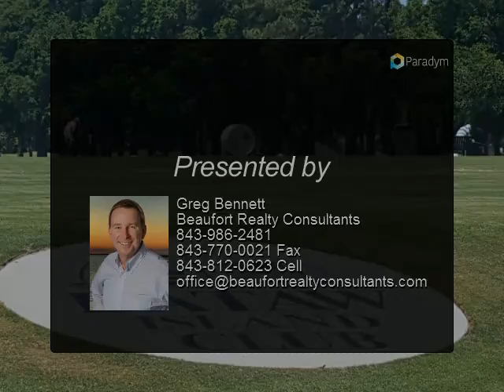136 Dataw Island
136 Dataw Island
Dataw Island, SC 29920

136 Dataw Drive is a wonderful home site that offers .54 acres with beautiful views of Hill Field Lake. It enjoys picturesque sunsets, and easy access to the lake. Start building right away, as this home site has been selectively manicured allowing views of the water and the beautiful oaks.
This homesite's location offers easy off-island access to quickly get you on your way to shopping, exploring Historic Beaufort, or spending a day at the beach. Unlike some communities, there are no time restrictions to build.Dataw Island has so many desirable amenities that residents can take advantage of. Enjoy the amenities of the Dataw Club -- golf, tennis, croquet, Bocci ball, a new outdoor pool complex, a community center with an indoor pool, club/meeting rooms, and fitness center. There are formal and informal dining venues and a network of shaded walking trails.

Presented By:
Greg Bennett, Beaufort Realty Consultants